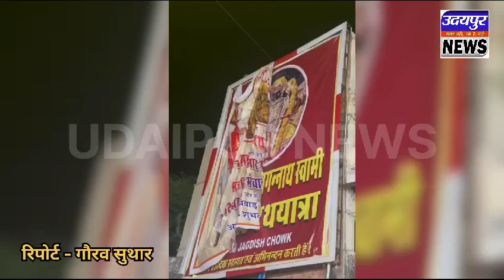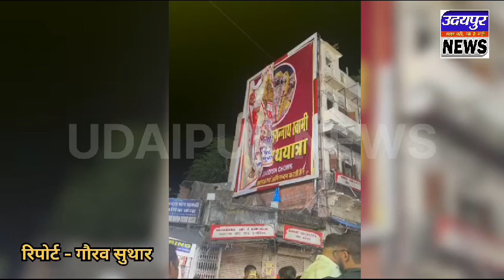जानकारी मिलते ही महाराज कुमार ने हटवाया पोस्टर, कहा भगवान जगदीश से बड़ा कोई नहीं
udaipur news